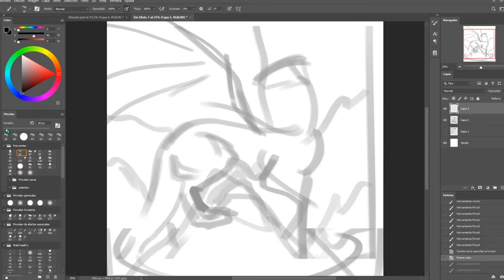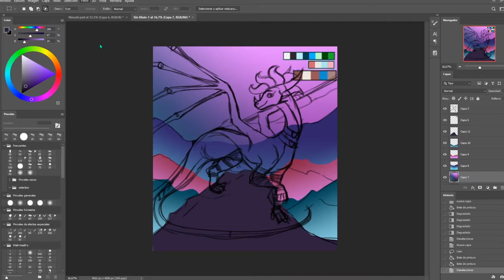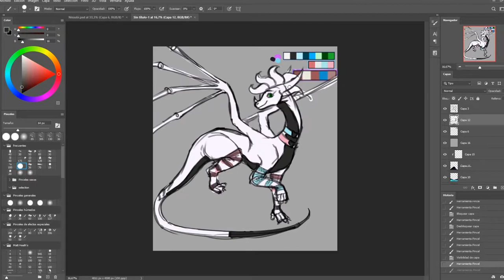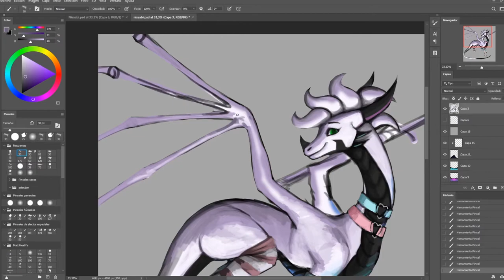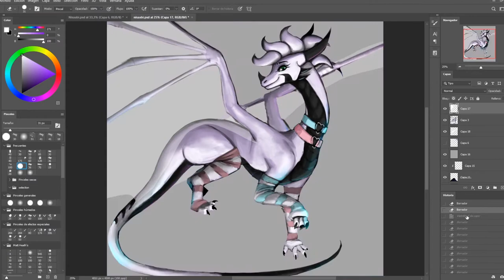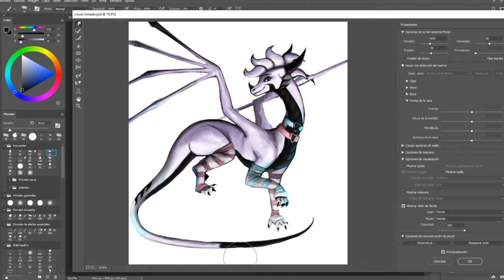Nisaabi [SPEEDPAINT] | Photoshop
School drained me from energy and will to live, so I have nothing to add, I just want to sleep T.T

Finished piece:

Details~

Program used: Adobe Photoshop
Total time: 4h 50 min

0:00

2:16

5:11